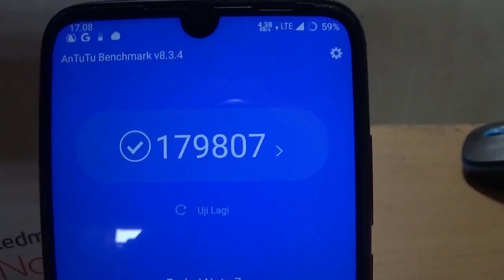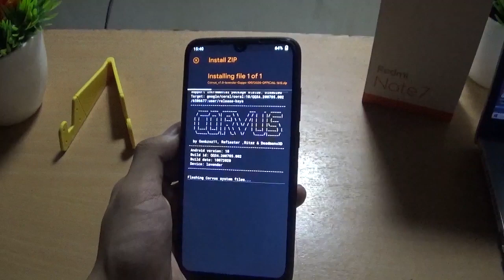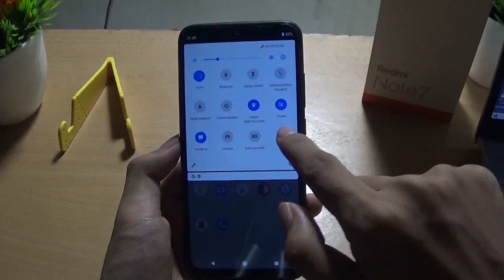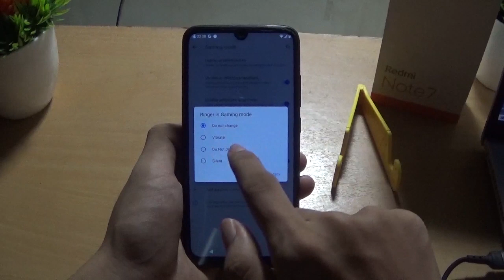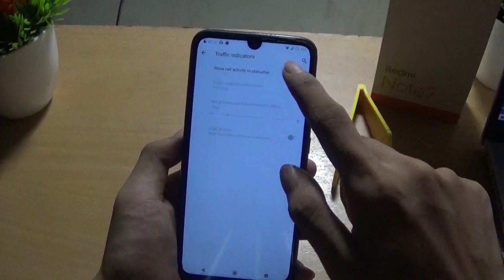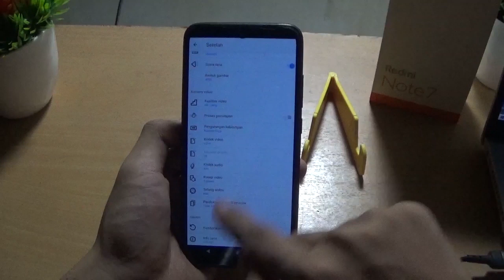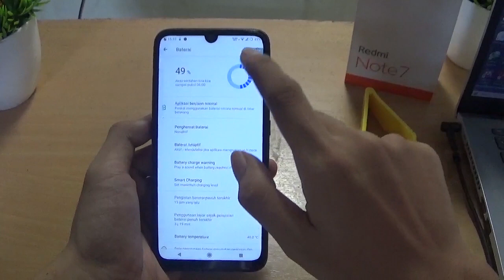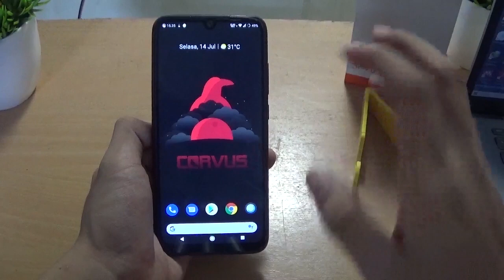Install + Review ROM GAMING CORVUS 7.0 | BEST ROM GAMING PUBG Mobile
Hai Guys VIdeo Ini merupakan tutorial dan Review Mengenai Custom ROM CORVUS 7.0
dan custom rom ini sudah android 10.
untuk corvus ini sudah tersedia di banyak device dan custom rom ini sangat diminati banyak orang dan juga ROM yang paling hits di tahun 2020 ini.
karena banyak fitur kustomisasi dan performanya juga lebih baik dari ROM lainnya.
rom ini juga lebih irit baterai.

coba cek device kalian dulu apakah sudah tersedia untuk ROM CORVUS ini
These are the current Officially Supported Device or Device Roster.

Device count: 29
Riva,Tissot,Jasmine,Wayne,Enchilada,
OnePlus3,Vince,Ginkgo,Lavender,Violet,
Tulip (No Maintainer),
Mido,Raphael,Ysl,Platina,Beryllium,
X00T,Whyred,Santoni,Land,RMX1801,
Onclite,Phoenix,RMX199X,X00P,Sirius,
Kenzo,Begonia,Grus

♦️Corvus v7.0 Official Android 10♦️™

Maintainer :  Andrraa & Genkzsz11
Kernel : versi HMP dan OldCam
Fw Lavender (global version android 9)

jika device yang berbeda bisa ke sini
Jika Berbeda device bisa cek di Web Resminya

Catatan kecil ya
Vanilla : tanpa Gapps
Gapps : pakai google aplikasi